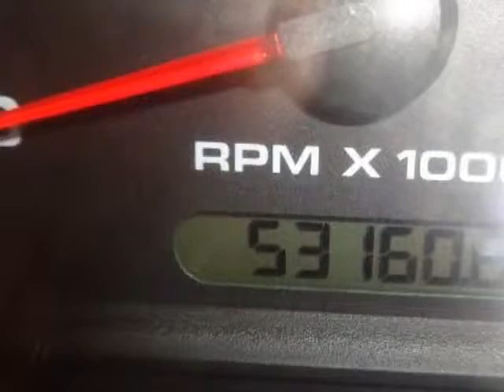2011 Ford Ranger 2WD Reg Cab 112" XL Truck - Yonkers, NY